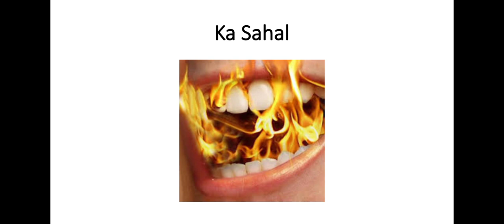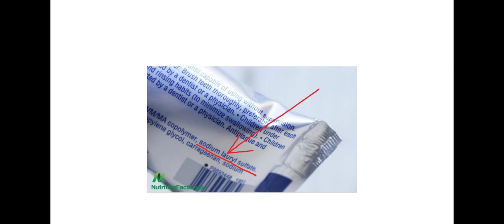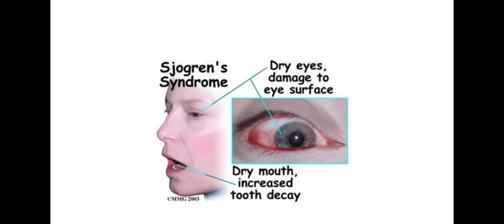Ka Sahal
Kâ Leh Ha Hriselna